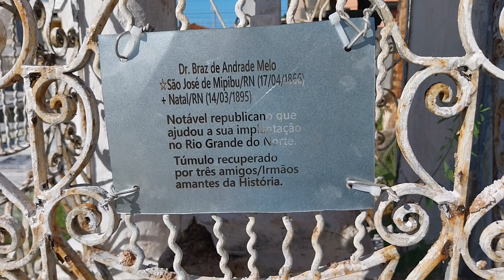PARTE 02: Queda do túmulo do Coronel João Nepomuceno (Cemitério do Alecrim)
Segunda parte sobre a matéria que fizemos no Cemitério do Alecrim. Nesta, falamos sobre a queda do túmulo do Coronel João Nepomuceno Seabra de Melo, um membro da Guarda Nacional que ocupou diversos cargos importantes durante o início da República no Rio Grande do Norte.

Vídeo relacionado:
PARTE 01: Dr. Braz de Andrade Melo, abolicionista e um dos fundadores da República no RN

Observação: há outros vídeos sobre o Cemitério do Alecrim e biografia de vultos históricos no canal Fatos e Cultura.